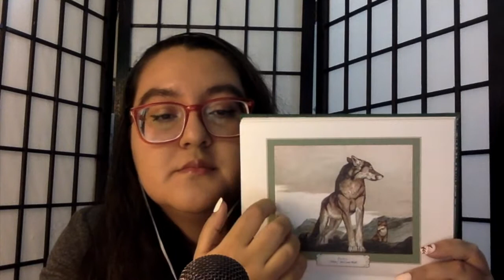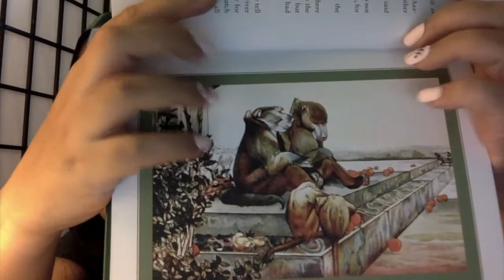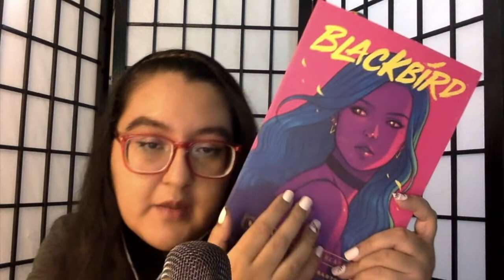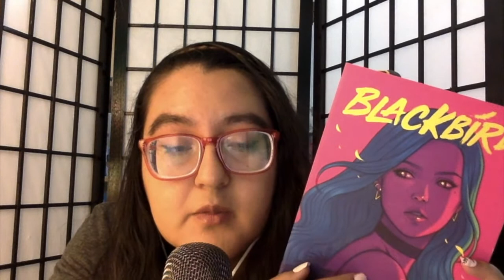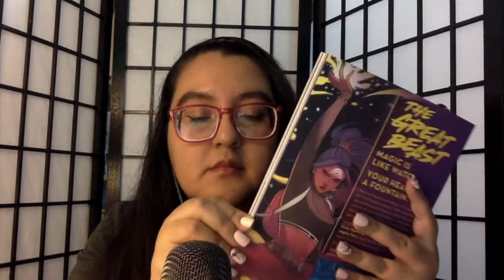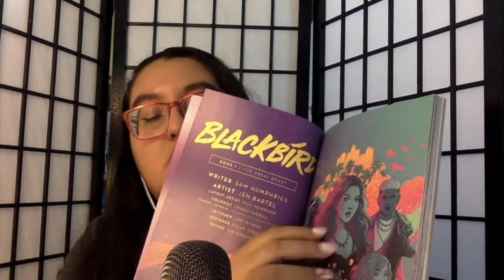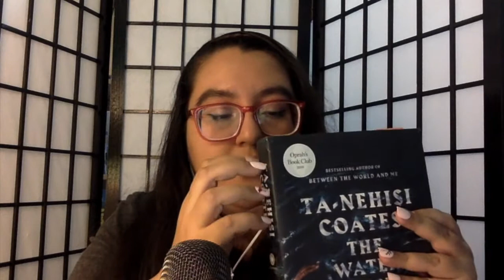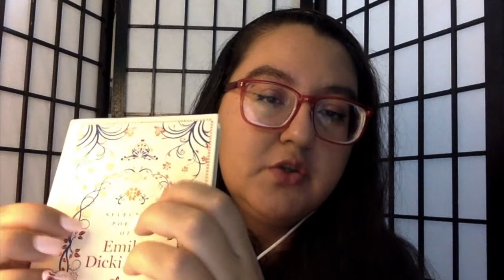Book Lovers ASMR - Tapping+Reading✨TINGLES GUARANTEED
Hello again, y'all! 👋🏼

It's been so long since I've seen you! How are you? How is life in quarantine for you?

Today's video is all about BOOKS. Tapping, scratching, rambling (sorry!). I also read from a book of Emily Dickinson's poems, as it is national poetry month!